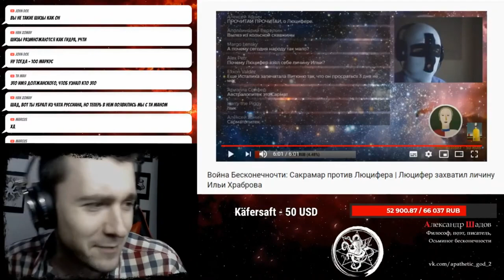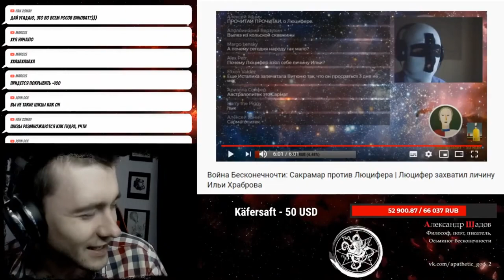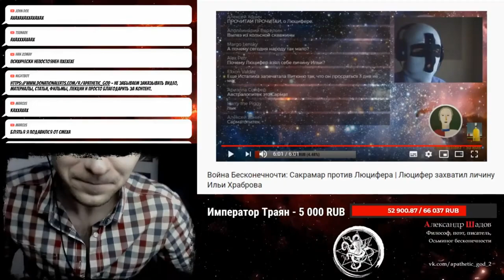МС Монобровый Армянин (Фристайл) - Лусинэ-пусинэ, прости меня